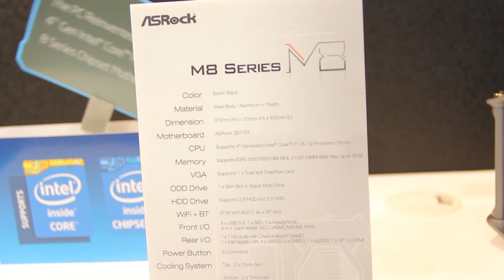ASRock M8 Gaming PC ในงาน Computex 2013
รู้จัก และสัมผัสตัวจริงครั้งแรกกับ M8 Gaming PC จาก ARock

ติดตามความเคลื่อนไหวงาน Computex 2013